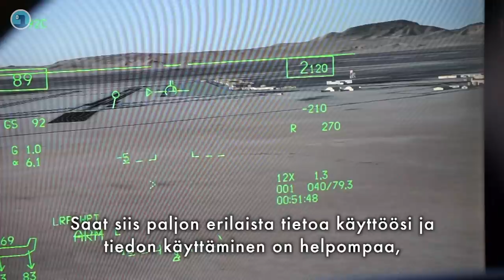HX-hankinta: Lockheed Martin F-35 Lightning II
Tiedetuubi oli mukana toimittajamatkalla, jonka aikana tutustuttiin Ilmavoimien Hornetien seuraajaksi tarjolla olevien koneiden amerikkalaistarjokkaisiin. Koko juttu matkasta ja taustaa hankkeesta on täällä